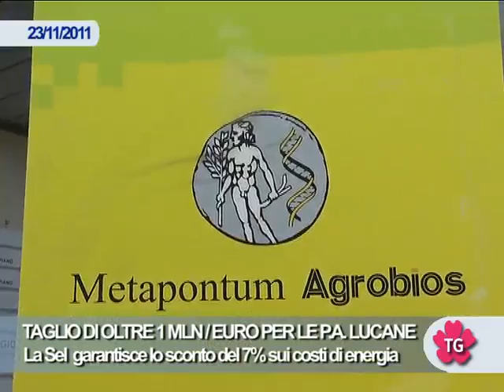TAGLIO DI OLTRE UN MILIONE DI EURO PER LE P.A. LUCANE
La Sel ottiene lo sconto del 7% sui costi di energia